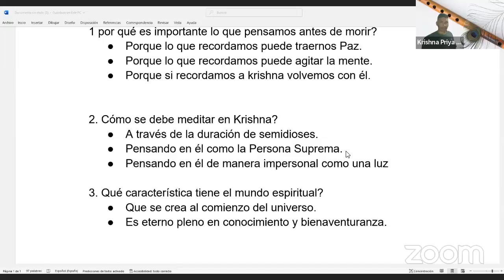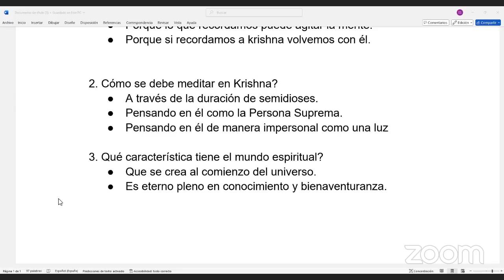Citrak Das: Capítulo 9 del Bhagavad-gita Tal Como Es